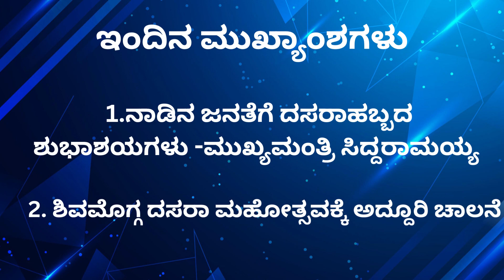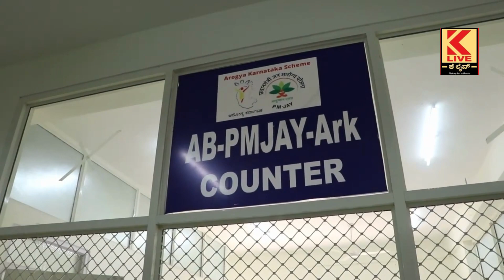Shivamogga News Today Updates | 15-10-2023